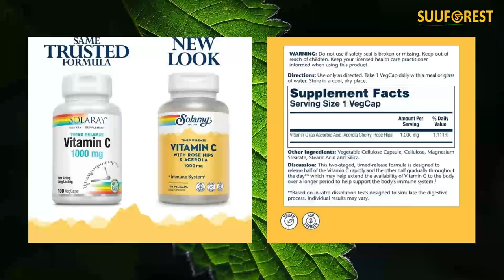Solaray Vitamin C with Rose Hips & Acerola | Two-Stage Timed-Release Formula | 1000mg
Solaray Vitamin C with Rose Hips & Acerola | Two-Stage Timed-Release Formula | 1000mg | 24-Hour Immune Support & Antioxidant Supplement | 250 Ct.
Price: $40.98
Two Stage: Designed to release half the Vitamin C rapidly & half gradually** for sustained support
Immune Health: May help support healthy immune function & glutathione production, an antioxidant
Superior Formula: Rose hips & acerola may help support antioxidant processes & enhance absorption
Trusted Brand: Manufactured in our own facility; non-GMO, vegan & lab verified for potency & purity
10% Extra: Value size gives you 10% more capsules for free to keep fueling immunity thru any season
HEALTHIER SKIN: Includes Rose Hips and Acerola Cherry, bioflavonoids that support skin health
EASY TO SWALLOW: Vegetarian capsules go down easy; highly bioavailable formula goes right to work